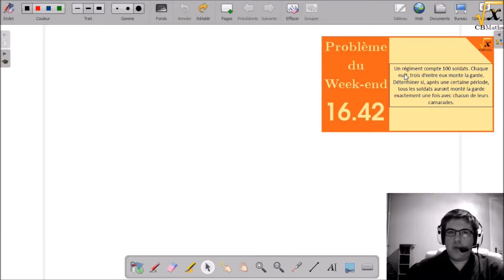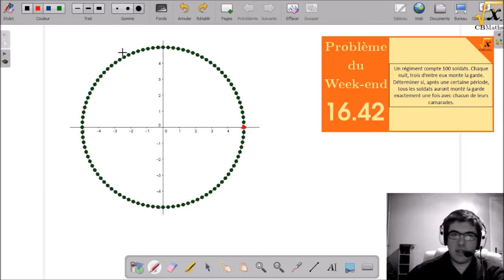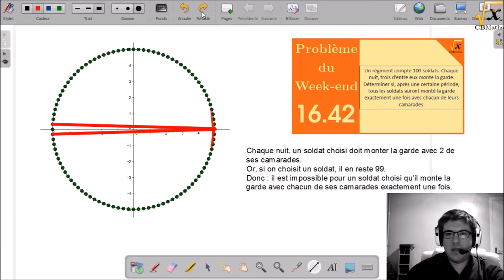Le régiment | Pb Week-end #16.42